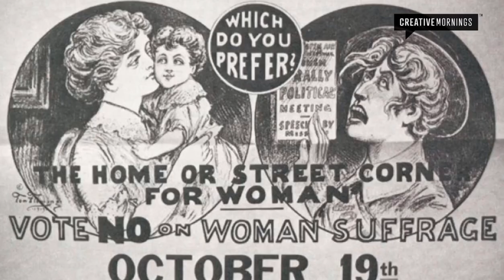Donatas Paulauskas: Feminizmas - tabu?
Feminizmas yra apie mus

Donatas Paulauskas at CreativeMornings Vilnius, March 2017. Free events like this one are hosted every month in dozens of cities. Discover hundreds of talks from the world's creative community